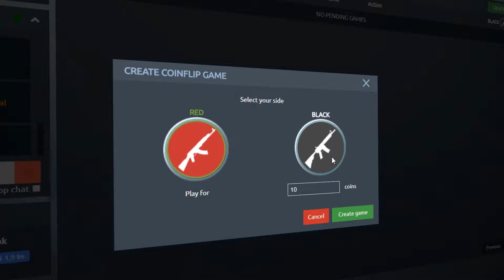[Outdated] Gambling site advertisment (This design no longer exists)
I just wanted to upload ad what I was doing for my old site. This page design no longer exists, but I wanted to backup it here.